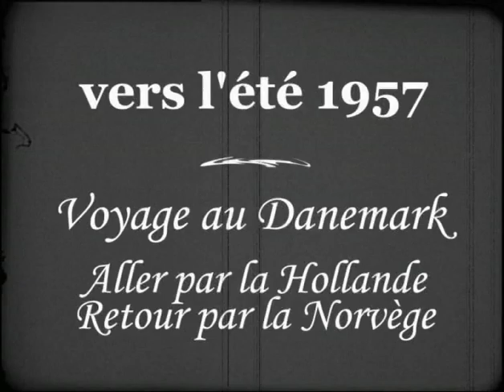été 1957 - voyage au Danemark